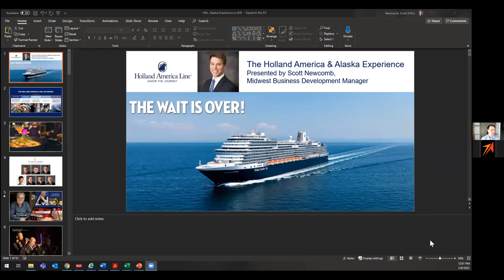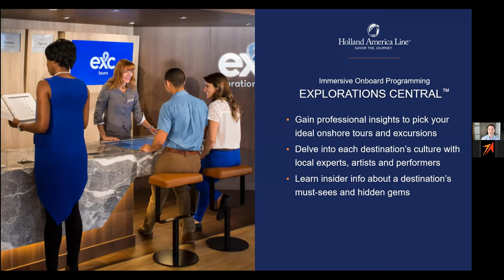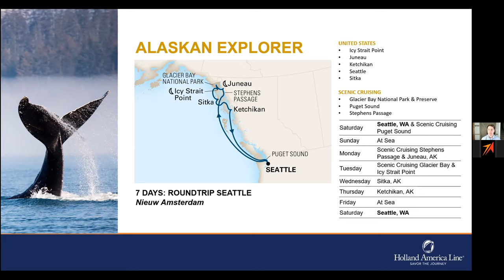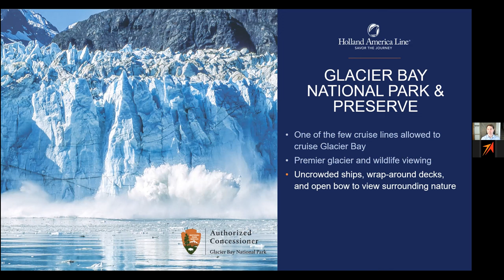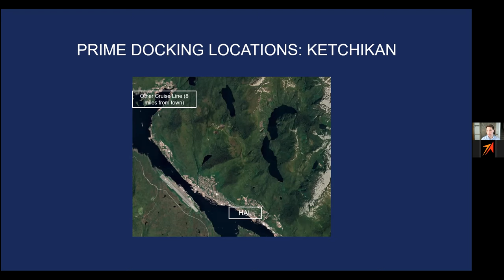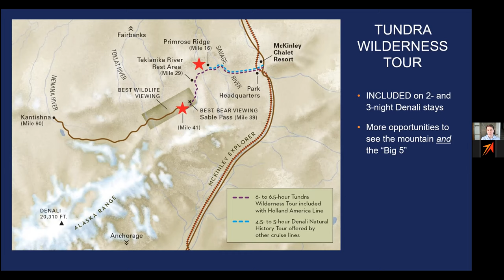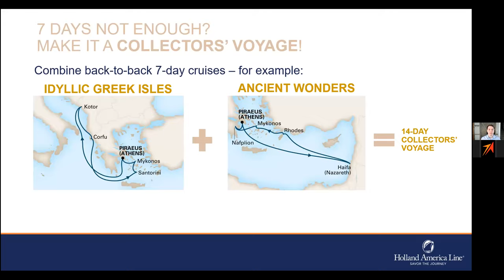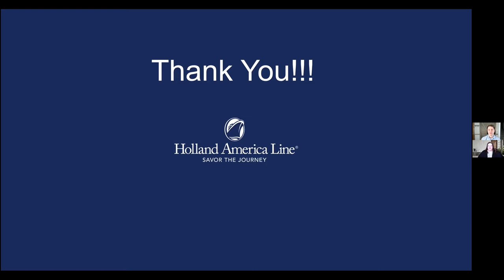Holland America for Alaska 2022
Join us to learn more about why Holland America might be the perfect way for you to see Alaska.